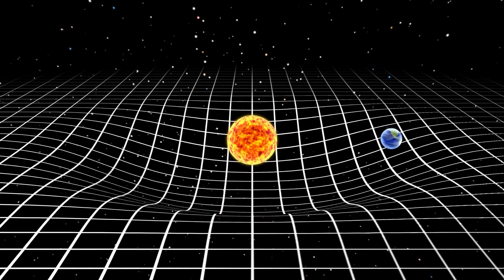LA TIERRA LLEGO A SU VELOCIDAD MINIMA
La tierra alcanzo su velocidad minima. Ademas China realiza primer caminata espacial. Y también cuando y como se podrá ver e cometa Finlay.